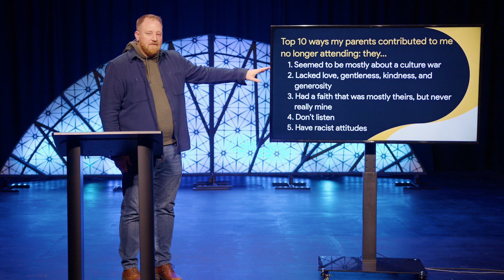03.03.2023 - Deconstruction (Sermon)